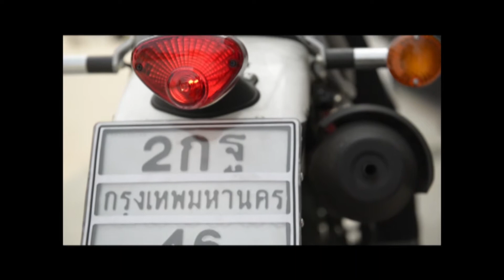คุณ ณภัทรพร กะ คุณ สุทธิเกียรติ